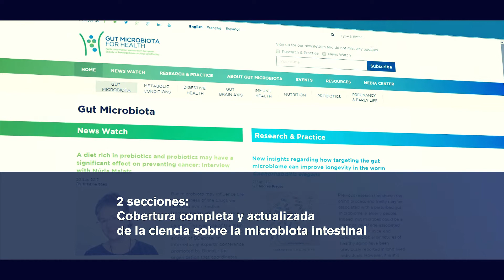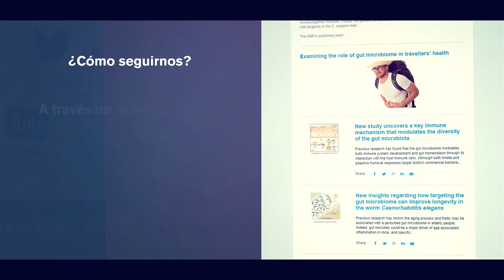GMFH5years: 5º aniversario de Gut Microbiota for Health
Hace ya cinco años que el equipo de Gut Microbiota for Health (GMFH) difunde informaciones sobre la ciencia de la microbiota intestinal entre científicos, profesionales de la salud y el público en general. ¡Sigan GMFH5years para mantenerse al día en la celebración del 5º aniversario de GMFH!